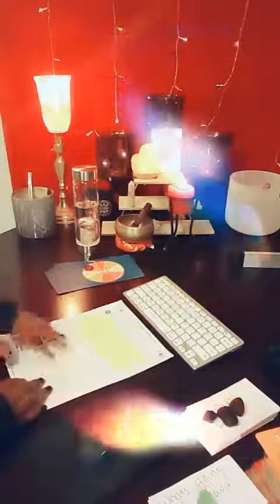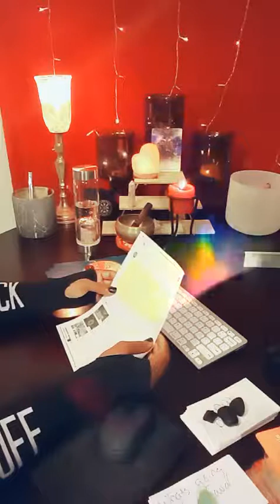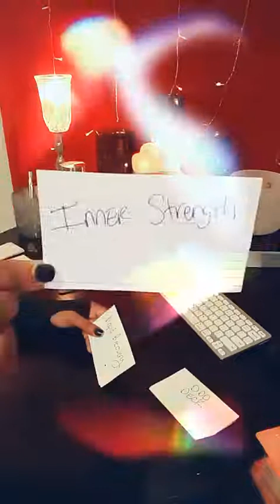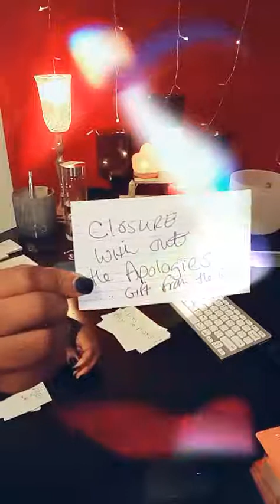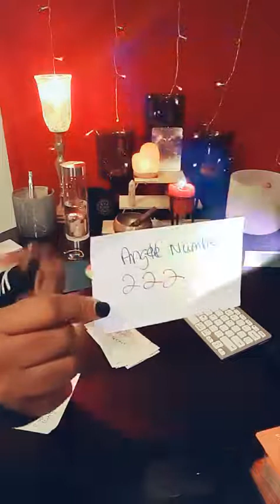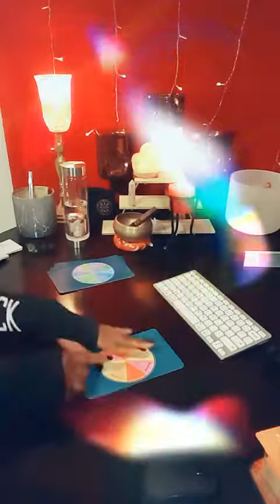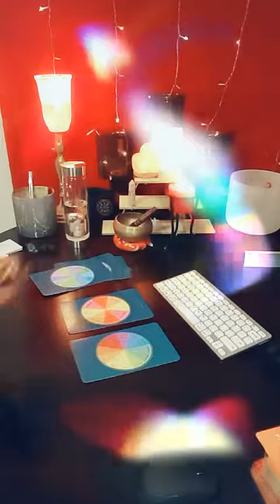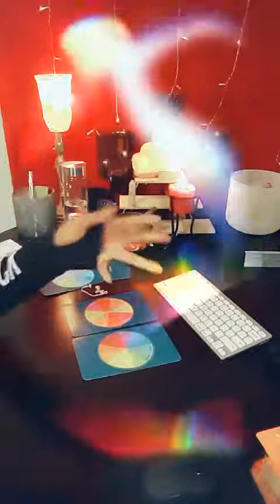DARK MAGIC REMOVAL DECREE+ORACLE MSGS: YOU ARE FREE!